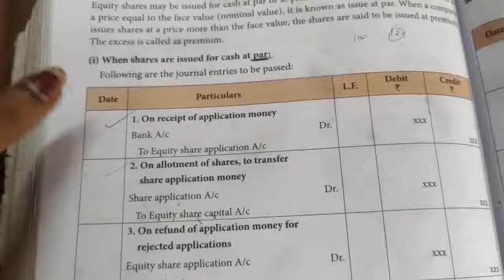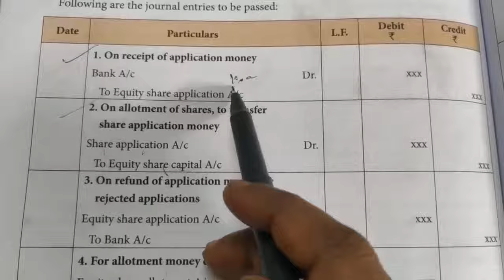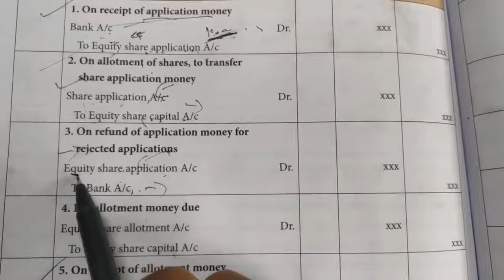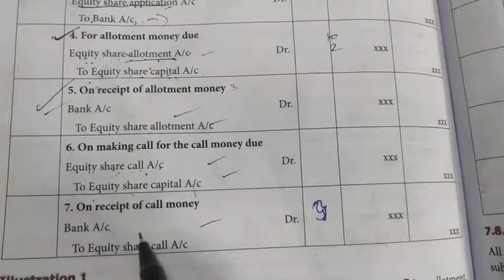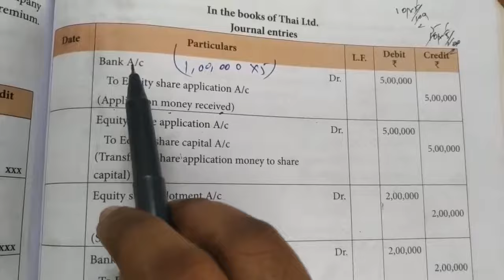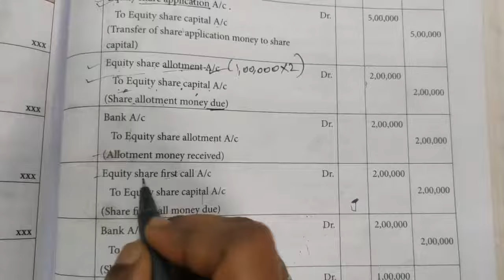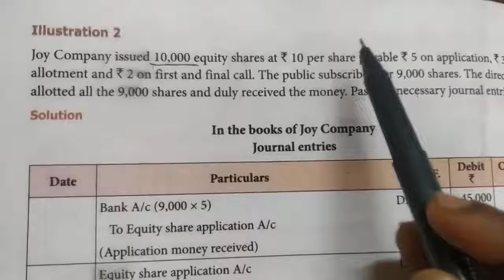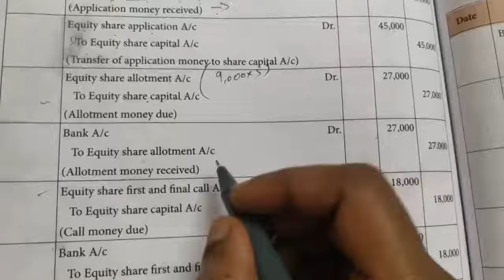12th Accountancy Chapter7(Illustration 1&2)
Introduction to company accounts

12th Accountancy chapter1 video link

PLSuT1jS0GEtlDpXJnnnCkLLzCXBjC1kRJ

12th Accounts chapter3 video link

12th Accounts chapter4 video link

12th Accounts chapter5 video link

Chapter6 video playlist link

For contact